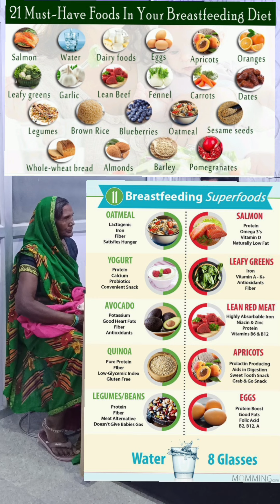Diet For Lactating Mother